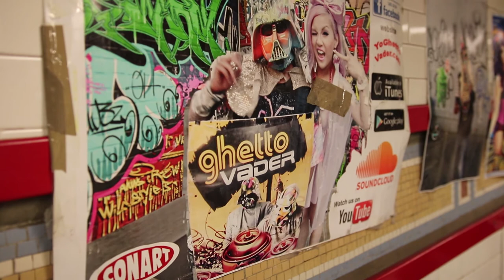NYC Subway Rapper: Ghetto Vader Vol.2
Citizens of planet earth. Ghetto Vader is here to deliver ill beats and rhymes.